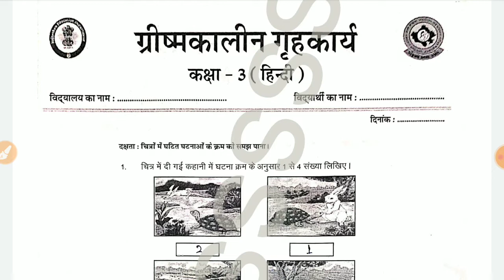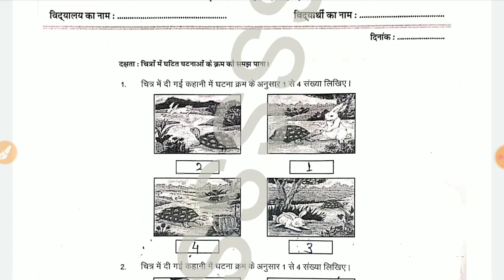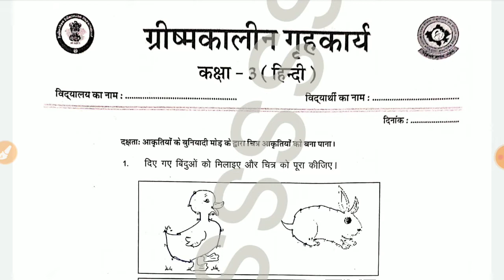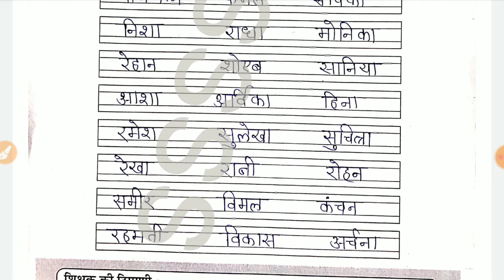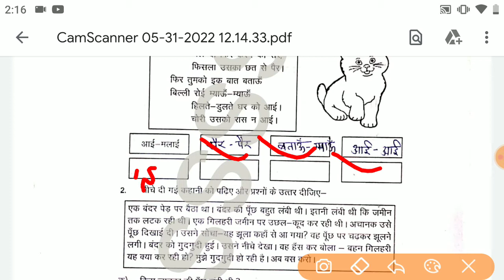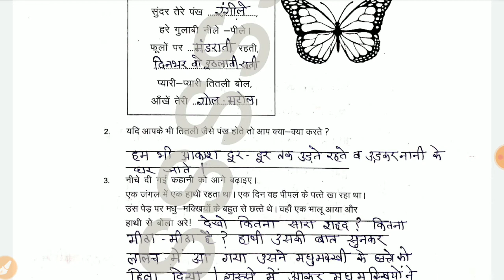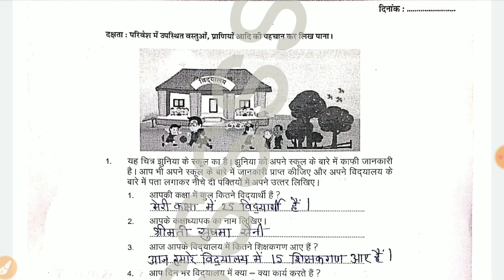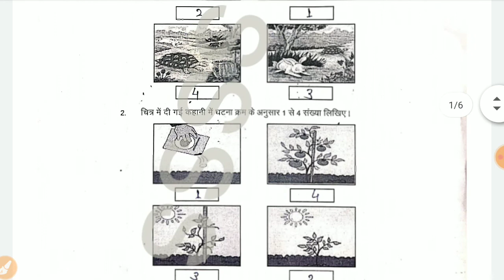कक्षा 3 हिंदी ग्रीष्मकालीन गृहकार्य सभी कार्यपत्रक | Class 3 summer homework hindi worksheet answer